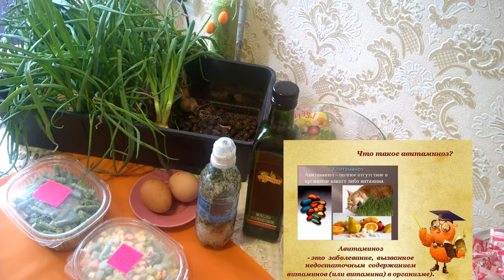ВИТАМИННЫЙ САЛАТ 50 на 50. СВЕЖИЕ ОВОЩИ В СОЧЕТАНИИ С ЗАМОРОЖЕННЫМИ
Нехватку витаминов весной в организме пополним овощами,что заготовили впрок прошлым сезоном с добавлением,что выросло на подоконнике.